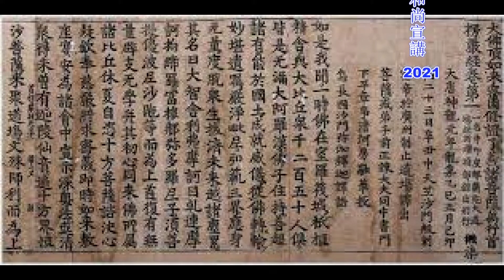佛示阿難多聞無功 何謂真功德 何謂敗壞佛法 上自下然和尚宣講《2021楞嚴經節錄》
《楞嚴經》第五集節錄